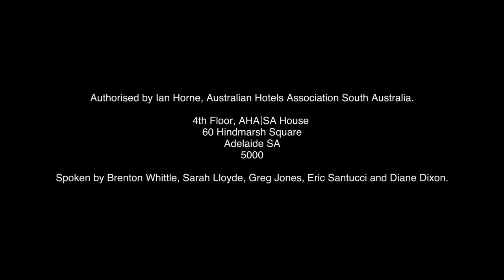AHASA ThisIsMyJob 60 youtube